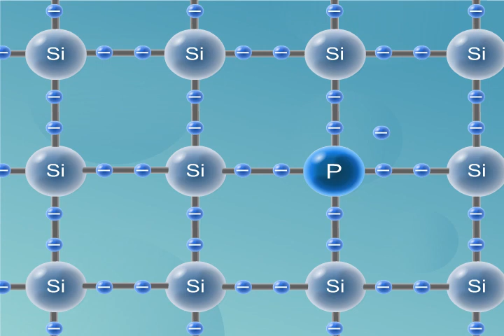Жартылай өткізгіштер. P және N типті жартылай өткізгіш